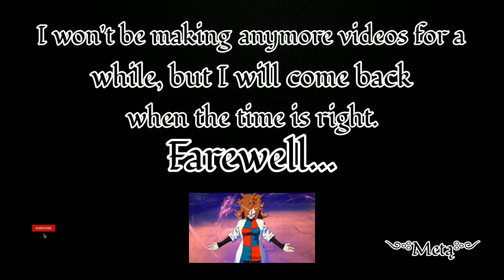Lab Coat 21 Price Reveal for Dragon Ball FighterZ!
The Lab coat 21 price reveal info! Is Lab coat 21 going to be our first free DLC?